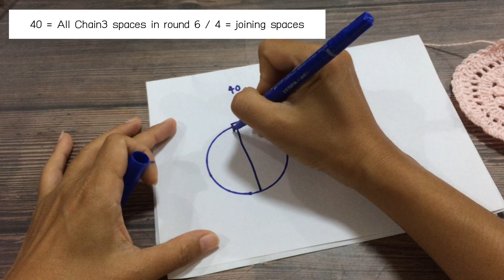How to join round motifs together วิธีต่อดอกวงกลม ถักโครเชต์ต่อดอก ผังลายวงกลม รหัสM003 l AnyMimie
สวัสดีค่ะ คลิปนี้มาเชื่อมชิ้นงานวงกลม รหัส m003 กันค่ะ ในคลิปใช้ด้ายละมุนเส้น 20 กับโครเชต์ 1.6mm
วิธีถักชิ้นงาน กดลิ้งนี้ได้เลยค่ะ
ฝากกด Subscribe ติดตามช่อง AnyMimie ด้วยนะคะ สอบถาม พูดคุย คอมเม้นมาคุยกันได้นะคะ หรือส่งรูป ติดแท็ก ติดต่อกันได้ทุกช่องทางเลยนะคะ